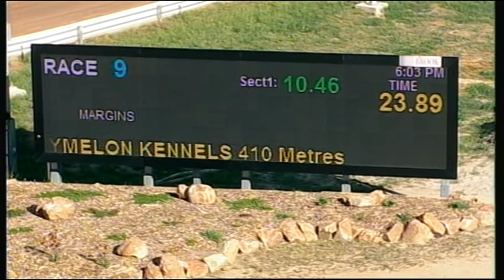HOR TUE 28 NOV 17 R9